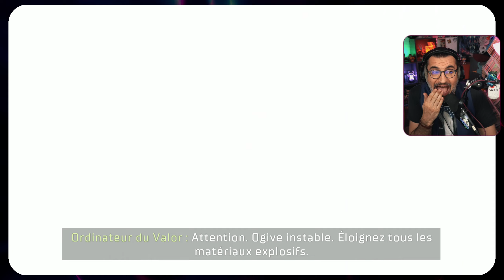LEVIANTHAN, ROUND 2 | Dead Space #12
Hey les Ekylybrystes !

De retour aux côtés d'Isaac, toujours en quête de se tirer de ce vaisseau de mort dans DEAD SPACE Remake !
On se frotte à nouveau au Leviathan et ça tourne mal, évidement.
Mais vraiment le mec c'est le réparateur de service hein ! 😅
À Suivre !

Bon visionnage, des Zibous.